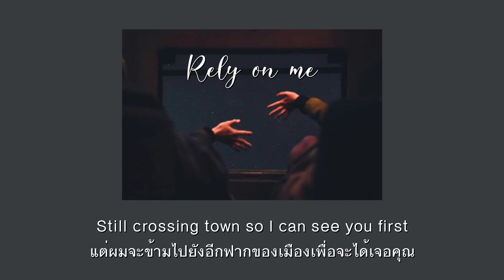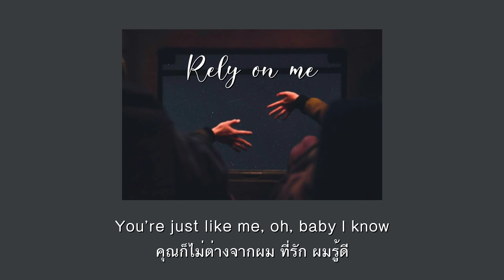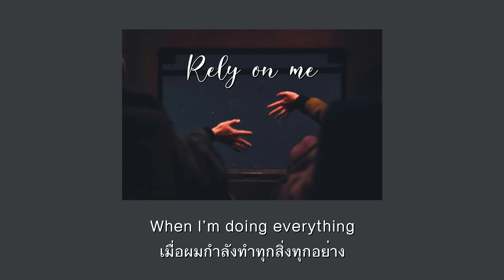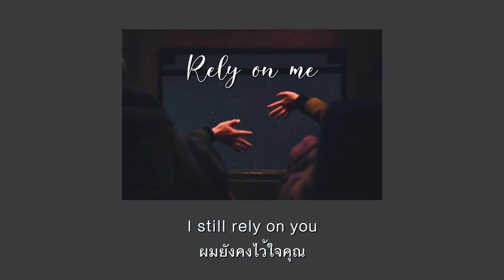Rely On Me (Acoustic) — James Smith | แปลเพลง